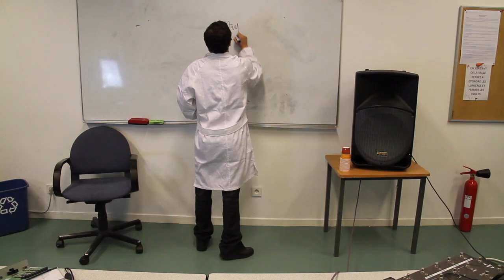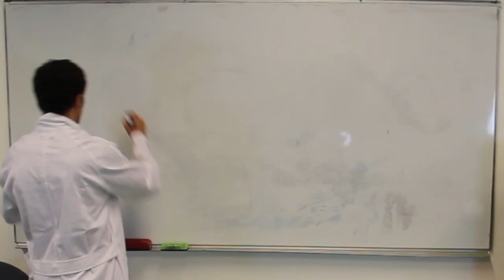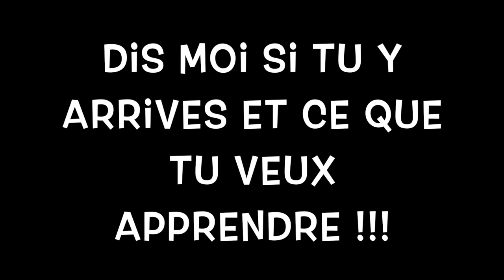APPRENDRE A FAIRE LA GOUTTE D'EAU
Ce son n 'est pas facile à faire mais voila quelques astuces!! Entrainez vous et vous y arriverez!!!
Apprenez pleins d autres sons dans mes autres vidéos